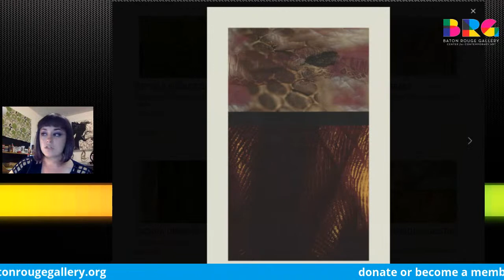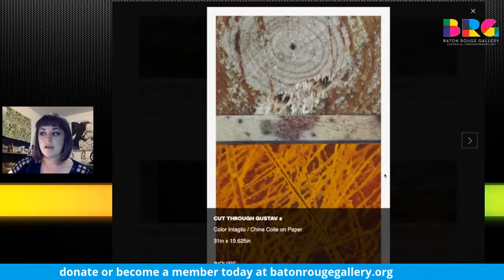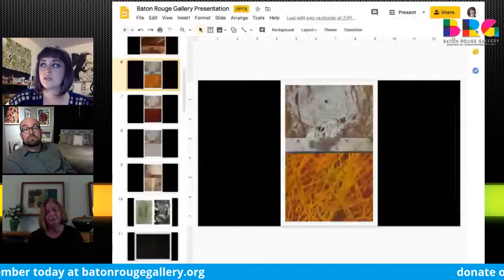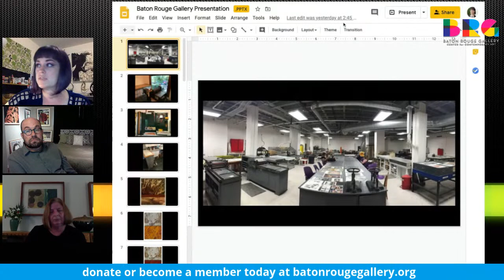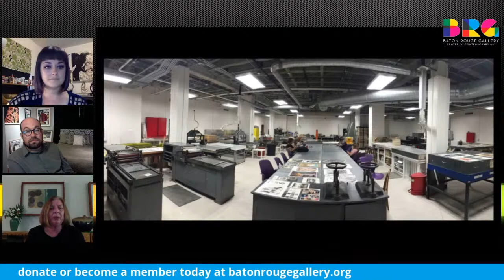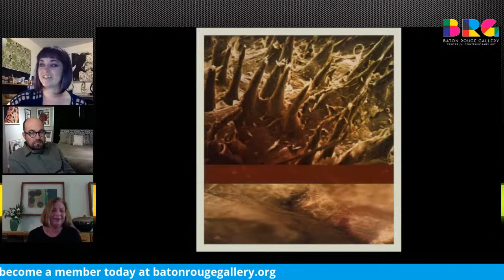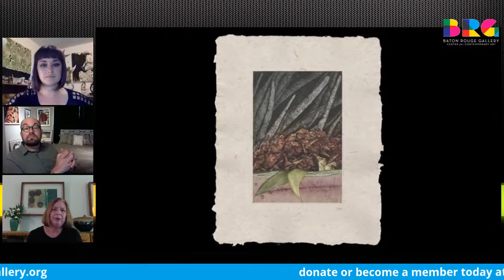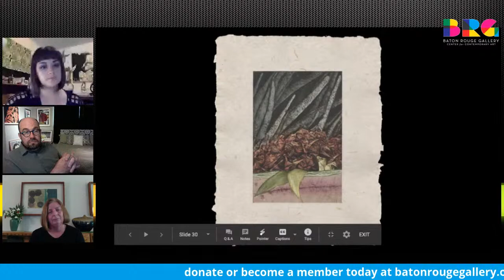Artists in Residences - Printmaking with Leslie Koptcho & Ross Janke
Join us for an in-depth discussion of contemporary printmaking with BRG Artist Members Ross Jahnke and Leslie Koptcho during Artists in Residences' tenth episode.